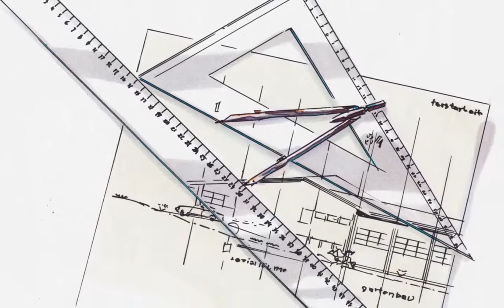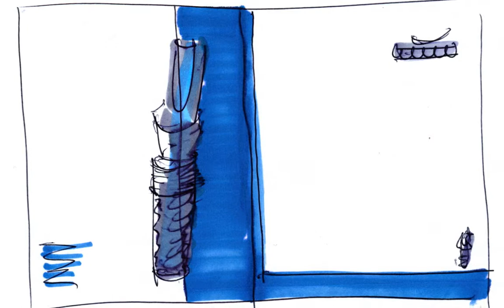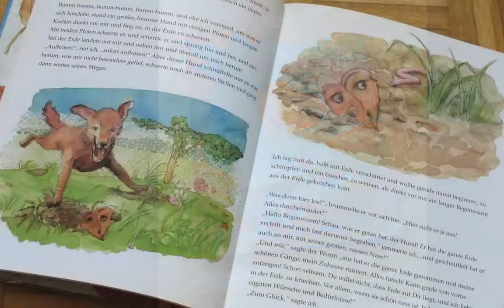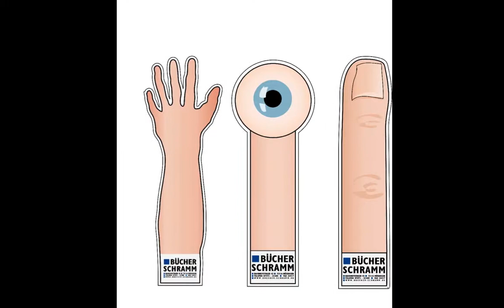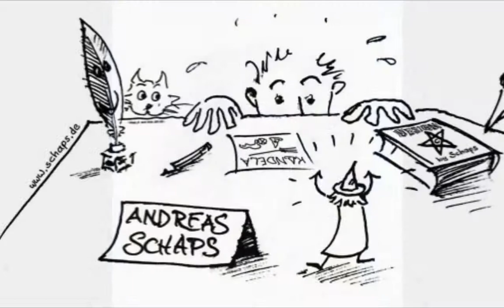ANDREAS SCHAPS - von Scribble bis Illu · Grafik · Illustration · Foto / Retuschen · Internet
Andreas Schaps
Grafik-Designer

Grafik · Illustration · Foto / Retuschen · Internet
Markgrafenstraße 75
79115 Freiburg